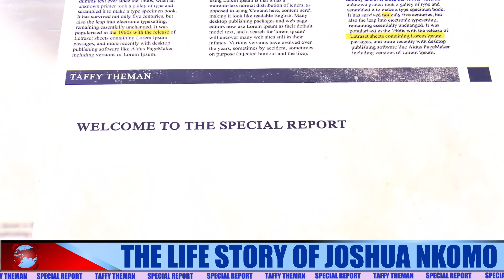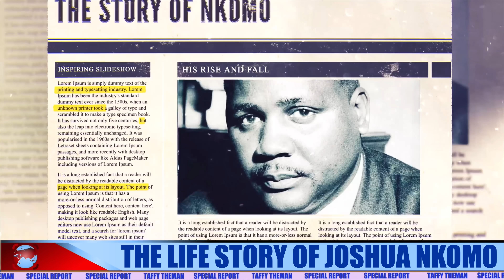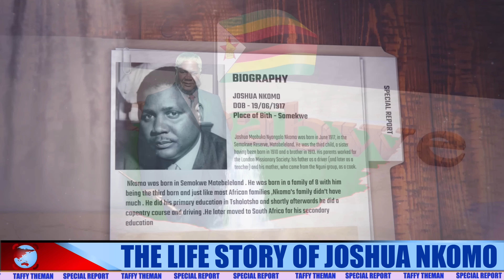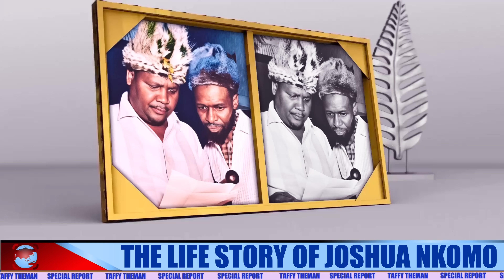The story of Joshua Nkomo